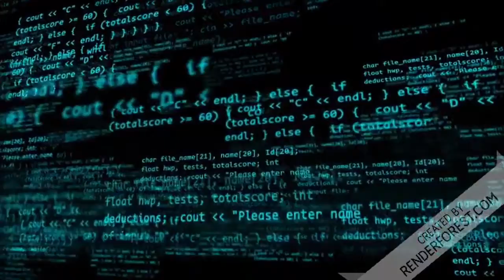Dilma no Show do Milhão